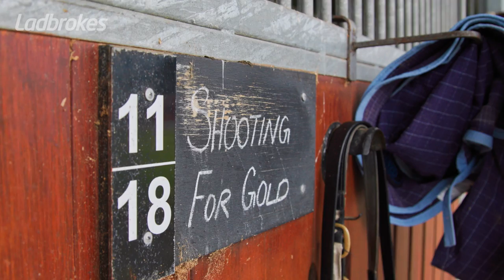Hammo: Head To Head With Leading Queensland Training Partnership Steve O’Dea & Matt Hoysted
They have one of the best strike rates in the country and have proven to be the punter’s friend this season!

Steve O’Dea and Matt Hoysted joined Adam Hamilton to talk about their Stradbroke Day runners and their varied journeys to the top of Queensland racing!